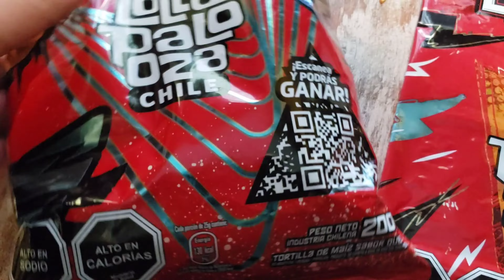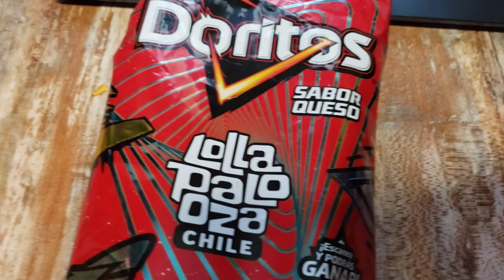RESEÑA DORITOS edición limitada DE lollapalooza chile 2024